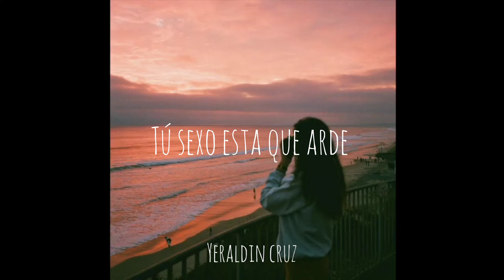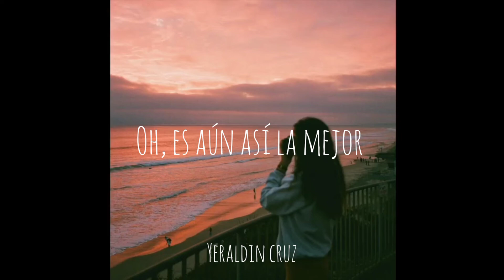Sex On Fire/ Cannons/ Sub Español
Espero que les guste :,3 gracias por los nuevos suscriptores, estare subiendo subs, y letras de canciones:,3